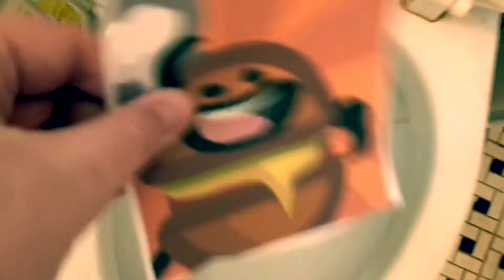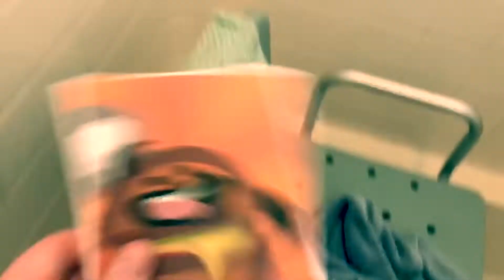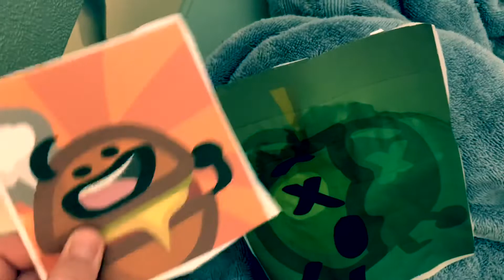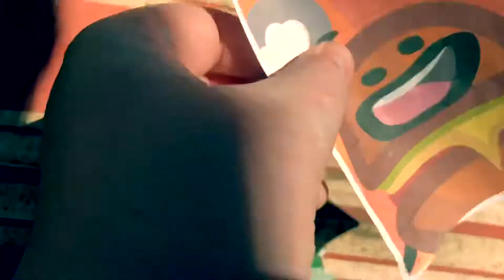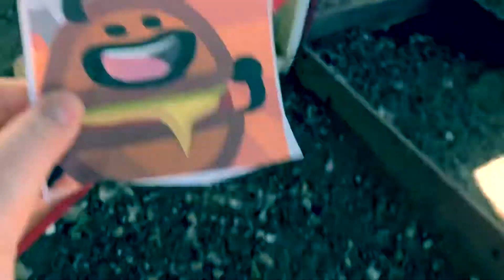LICK BATTLE 2 CHALLENGE 15: 6 Things To Do In Quarantine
If you’re not into lore or don’t wanna see the toilet thing with GramApple (even if it relates to the challenge, i don’t want people who don’t wanna see it to be thrown off guard by it), skip to 2:40.

Bubbly Burger rescues GramApple from the toilet because he’s nice and shows 6 awesome things he can do during quarantine.

Didn’t have the time or energy to do a lore drop entry this time. After the break though, get ready for the story to continue fully.